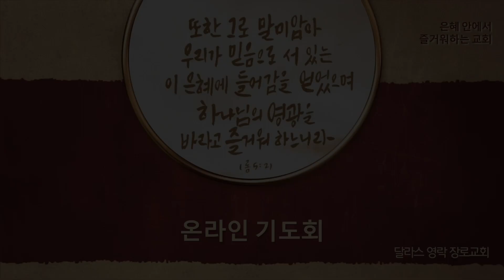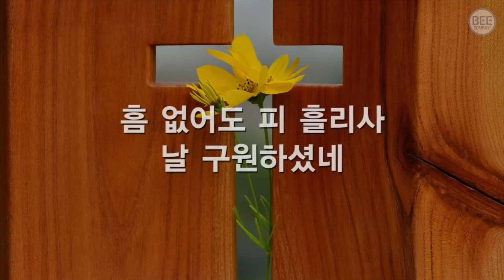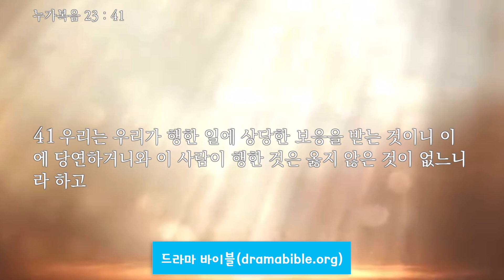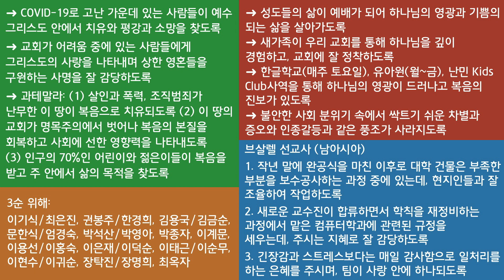[달라스 영락장로교회] 온라인 기도회(2022년 3월 25일 금요일, 누가복음 23:33-43)